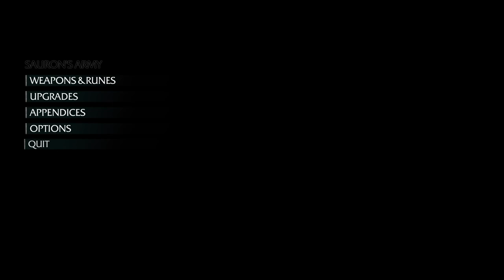Middle-earth: Shadow of Mordor - Gameplay